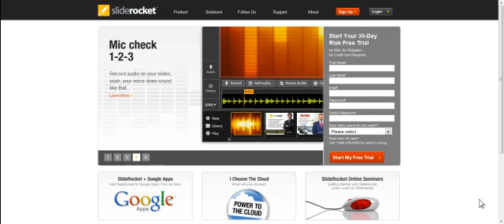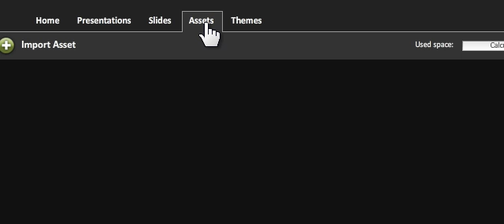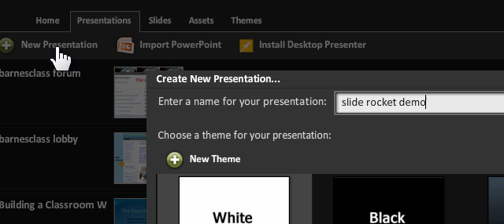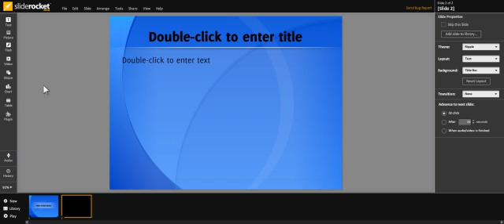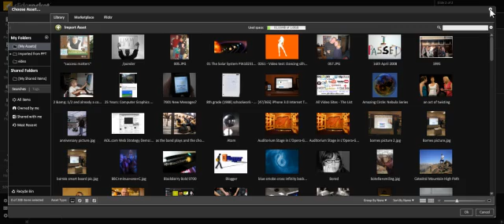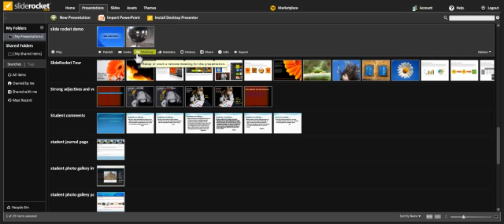Producing web-based slide shows with Slide Rocket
How to create and produce a web-based screencast and slide show with the Web 2.0 application, Slide Rocket.